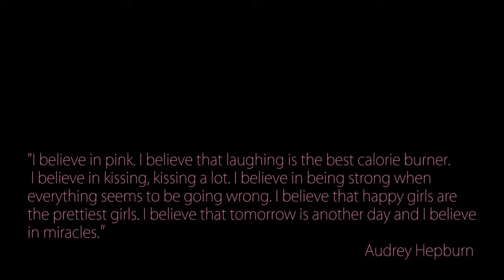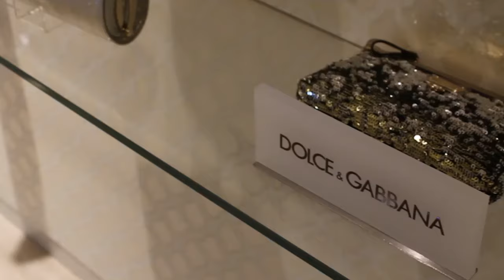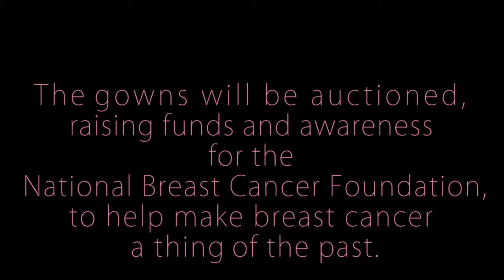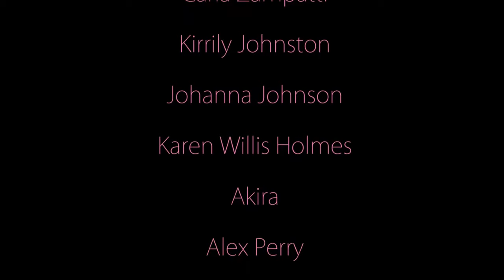Modern Wedding's PINK Magazine Photo Shoot with Samantha Harris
A behind the scenes look at Modern Wedding magazine's special PINK edition photo shoot with Indigenous model Samantha Harris.

The shoot was done in conjunction with the National Breast Cancer Foundation (NBCF) and David Jones' exclusive Australian designers, and appears in Modern Wedding's PINK magazine (launched in September 2012).

The pink gowns modelled in this video are being auctioned in October 2012, with proceeds going to breast cancer research.